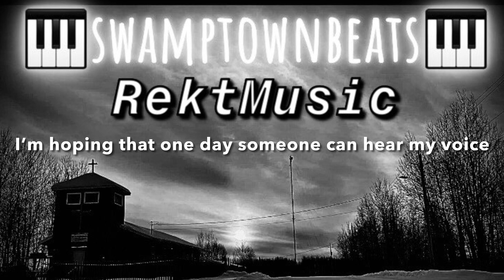Rekt - Set Me Free (Lyrics Video)